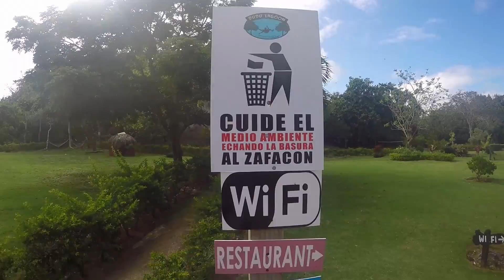El Dudu,cabrera. Dominican Republic